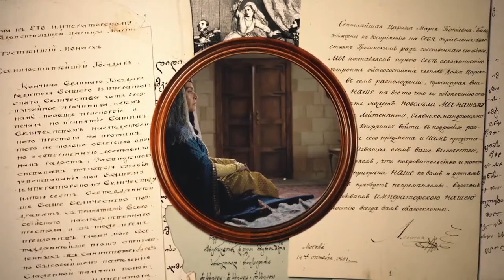Русские Грузины: роль Генерала Цицианова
Отрывок из документального фильма "Русские Грузины" Леонида Парфенова, в котором я сыграл генерала Цицианова.